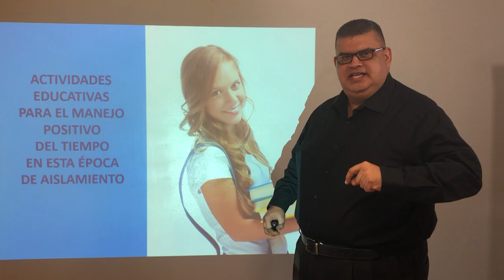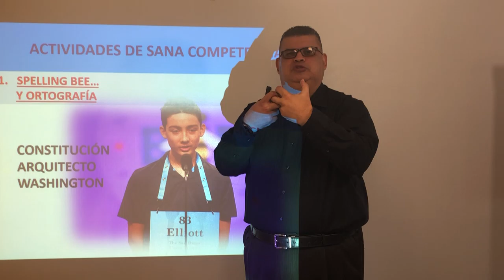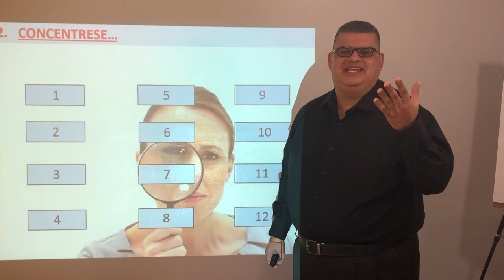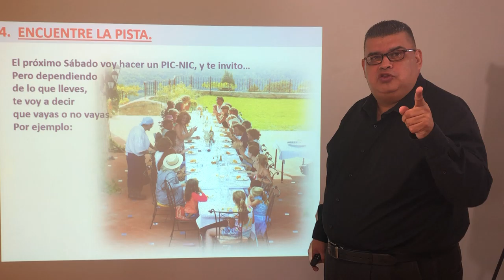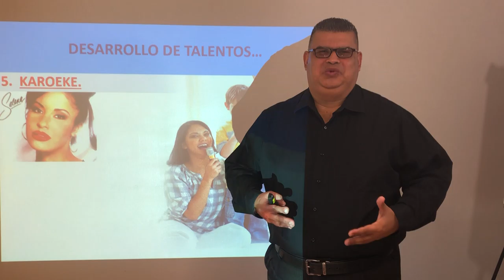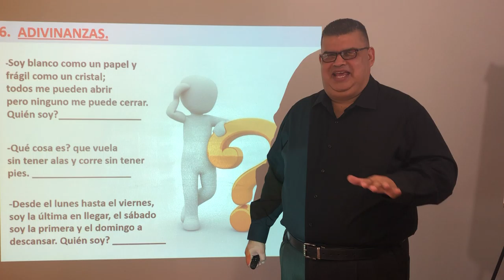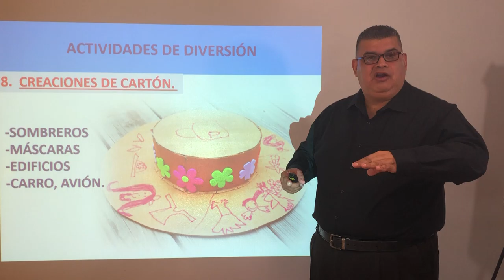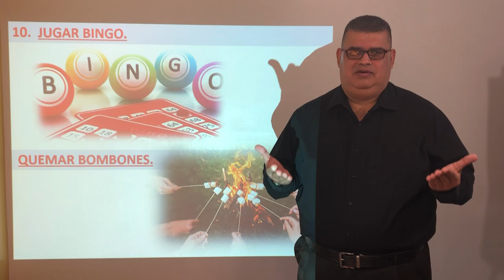Actividades para hacer cone los hijos en esta epoca de aislamiento.